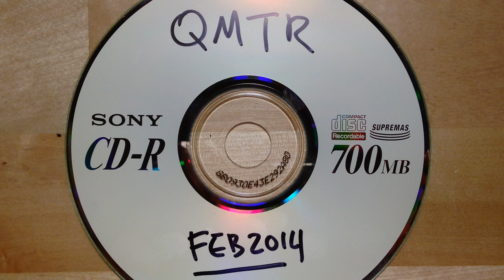Quiet Music for Tiny Robots - Polar Vortex [Creative Commons Music]🔴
[Song attributes]
Bit Rate: 273571
Genres: Pop, Electronic

This song: Polar Vortex is from Quiet Music for Tiny Robots's album: Quiet Music for Tiny Robots

[Album Description]:

[Album Attributes]
GENRES:  Pop, Electronic
CURATOR:  ccCommunity
Length: 00:24:10